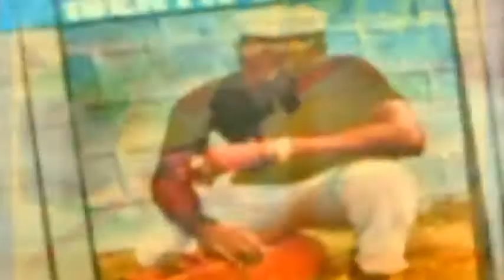Suger Minott - Rub a dub market - ( digital era)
digital riddim 1985-89